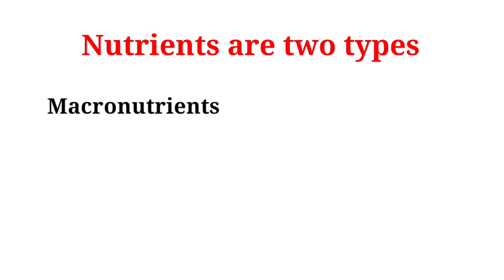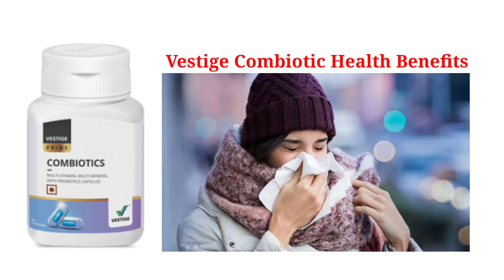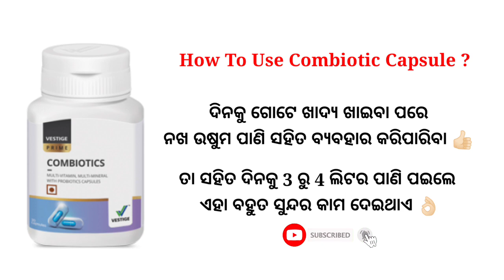VESTIGE COMBIOTICS ଖାଇଲେ କ'ଣ ଲାଭ ହୁଏ? 🥰|| COMBIOTICS HEALTH BENEFITS👌🏻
COMBIOTICS ଖାଇଲେ କ'ଣ ଲାଭ ହୁଏ? 🥰|| COMBIOTICS HEALTH BENEFITS👌🏻

FOR ORDER CALL OR WHAT'S UP CHANDAN BISWAL - 📱📲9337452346

JOURNEY OF SUCCESS

Chandan Biswal
Paradeep , J.S Pur , Odisha